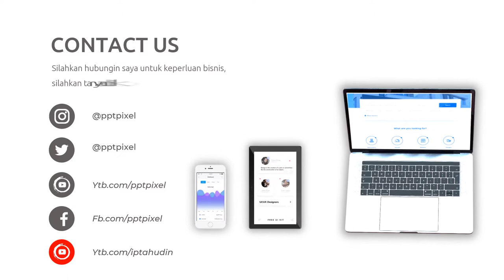Video Promosi Kopi Nusantara, Coffe Shop, Promo, Marketing, Online, Jual, Beli, Produk, Terkini, Mod